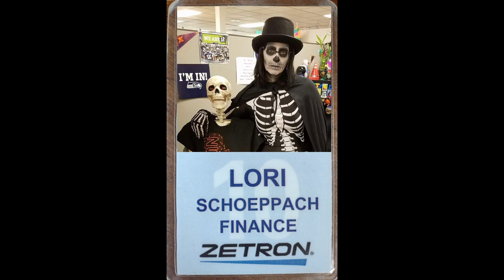24 Years at the same Job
I worked at Zetron for 24 years and 3 months. This is a 35 second summary of those 24 years.  Looking forward to not being an accountant for the next 24 years LOL!